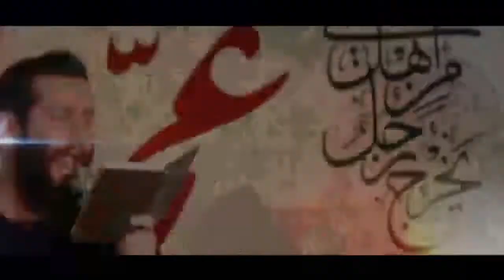کربلایی امیر برومند شور روز ششم محرم ۹۷